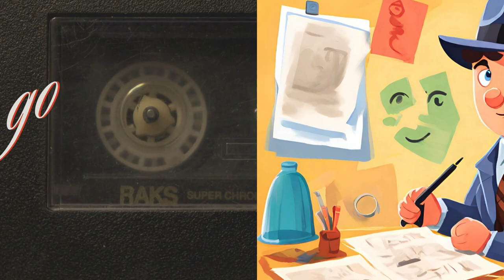Detective Ace and the Heist of Starlight Sapphir✨ Sparkling Justic💕✅ English Stories@HouchStories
Detective Ace and the Heist of Starlight Sapphir✨ Sparkling Justic💕✅ English  Stories@HouchStories: Detective Ace, renowned for his unrivaled ability to solve seemingly unsolvable mysteries, is called to action when the Starlight Sapphire, a priceless jewel with a captivating blue glow, is stolen from the local museum. The crime is shrouded in mystery as the security cameras were disabled, and the alarm system was bypassed.

Upon arriving at the crime scene, Ace discovers a glittery clue left by the thief, a deliberate hint to their identity. Ace meticulously collects samples and, with his keen observation skills, begins his investigation. He identifies a suspicious figure in the security footage and enlists the help of his resourceful sidekick, Emma, to follow the glittery trail through the city.

Throughout their pursuit, Ace and Emma encounter obstacles and red herrings strategically placed by the cunning thief. The tension escalates when Ace receives an anonymous letter challenging him to a final showdown at the city's abandoned theater. The letter implies that the Starlight Sapphire will be returned if Ace can solve a final puzzle.

At the eerie theater, Ace faces the ultimate challenge – a puzzle box that holds the key to the thief's identity. With Emma by his side, Ace cracks the code, revealing the jewel thief, who turns out to be the museum's janitor. Motivated by a grudge against the wealthy elite, the janitor used the glittery trail to draw attention to perceived inequality.

The police apprehend the janitor, and Ace and Emma return the Starlight Sapphire to the museum, closing the case. Detective Ace's brilliance shines once again, proving that no mystery is beyond his ability to solve. The city can rest assured, knowing that justice prevails with Detective Ace always one step ahead.

Detective#  the Heist#  Starlight Sapphir# Sparkling Justic# English Stories#@HouchStories#

 / smillcreator

 / smillcreator